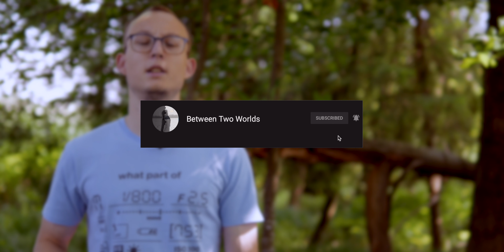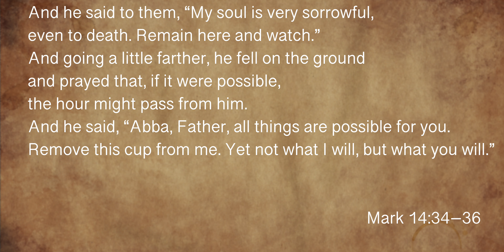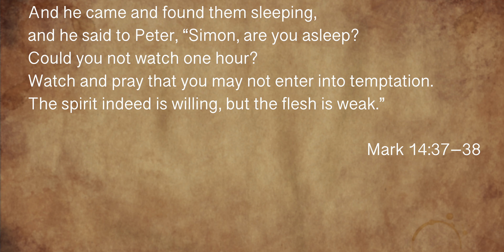Watching Out for Temptation | Youth Sermon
How can we be watching out for temptation effectively? How can we fight the sin? In this Youthsermons we look at Jesus, his praying, and his strategies. He gives us tips on how we can be watching out and how we can stop the temptation.

Thank you Jesus for this Video

Lenses:
16mm 1.4

Accessories:
ND-Filter: